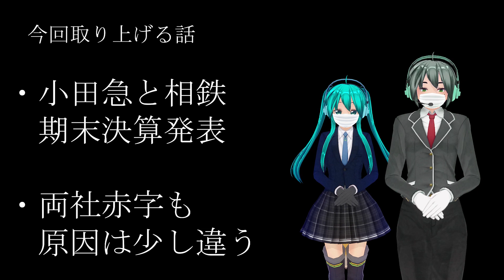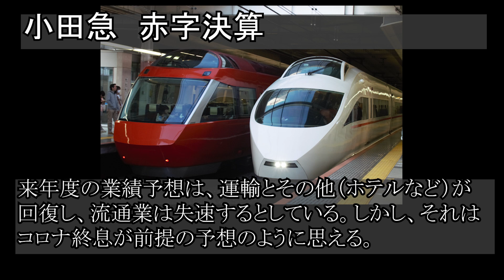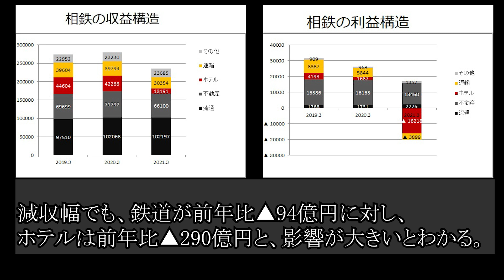裏目だった小田急、惜しかった相鉄の決算 どんこめニュース(快速)164回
小田急、相鉄が期末決算を発表しました。どちらも連結では赤字となっています。
減収度合いは小田急が前年比約27％減に対し、相鉄は前年比約16％減です。
　小田急は鉄道以外に百貨店も不調で、ホテルも稼働率の低迷が影響しました。不動産のみ減収増益で、それ以外は減収減益という厳しい結果です。
　一方相鉄は元々路線規模が小田急より小さいこともあり、鉄道の減収よりも全国展開したホテルの減収の方が大きい結果となりました。また、流通業はスーパーなどの小売りが中心のため増収増益となりました。